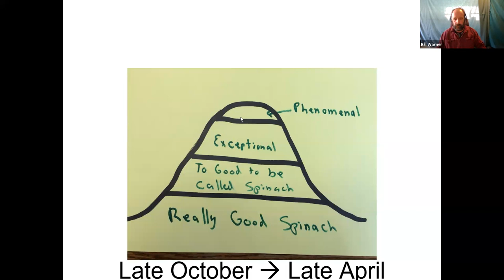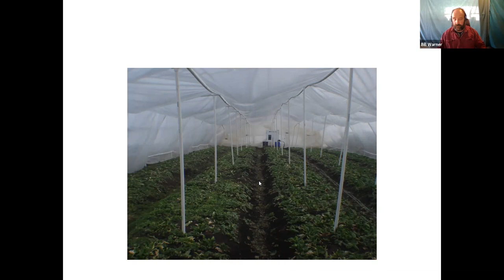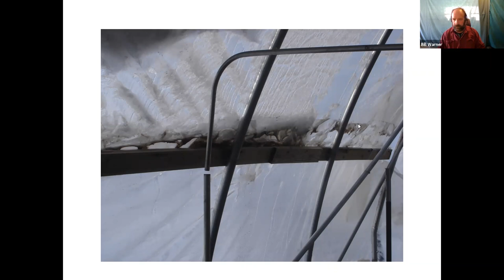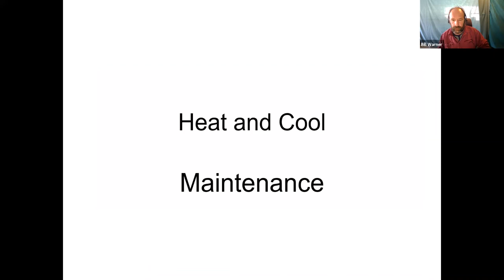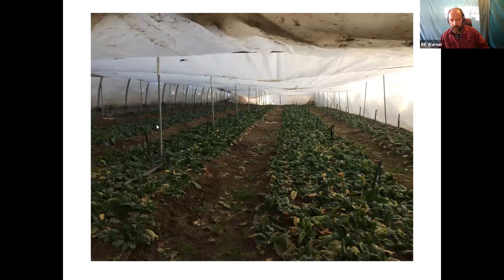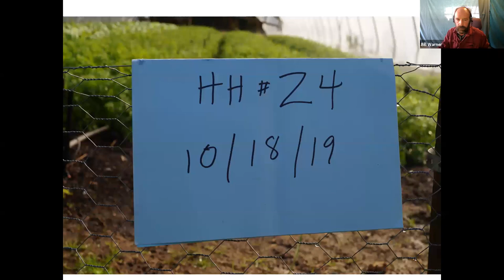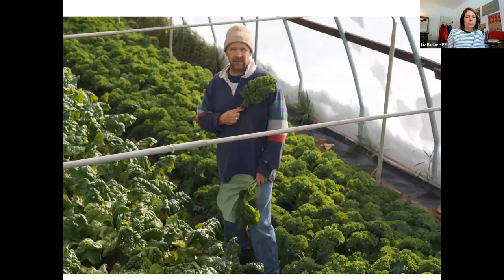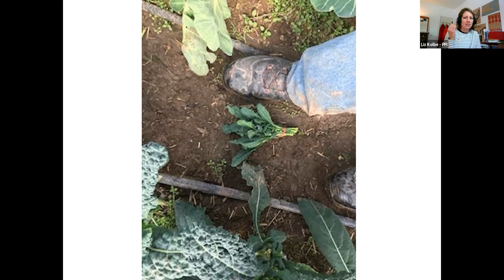Winter Production in the Hoop House - 2021 Virtual Annual Conference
At Snug Haven Farm, the growing season starts in September. Spinach, carrots and turnips are seeded in the ground and kale, collards and chard are transplanted into hoop houses.

The crops are harvested through the winter, revealing their frost-kissed tenderness. During this session, Bill shares winter hoop house techniques that keep his crops and soil productive and healthy through the Wisconsin winters.

Bill Warner operates Snug Haven Farm in Belleville, Wisconsin, with his wife, Judy Hageman. Together, they manage 13 hoophouses and are known for their “frost-sweetened spinach.”

They focus resources on winter and spring crops and have recently added other greens and root crops to their winter growing season. Even in the spring and summer, most of their crops are harvested from their hoop houses.